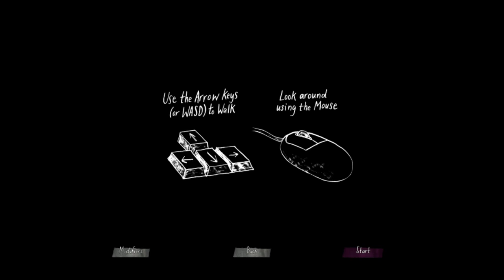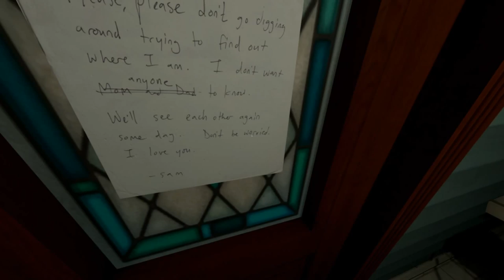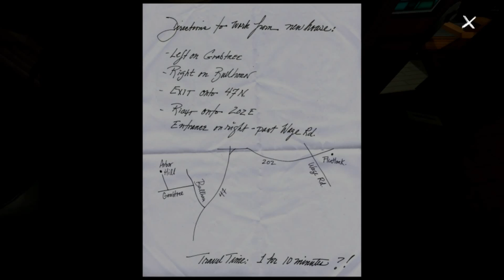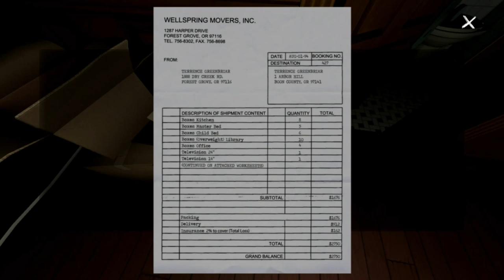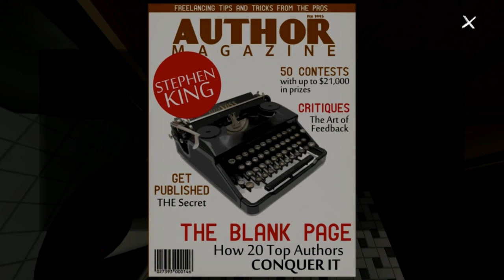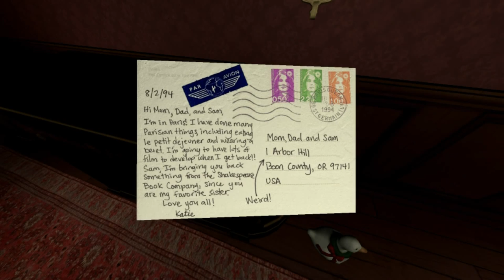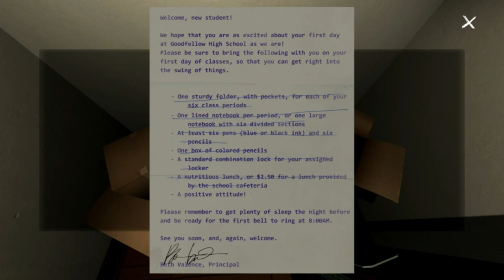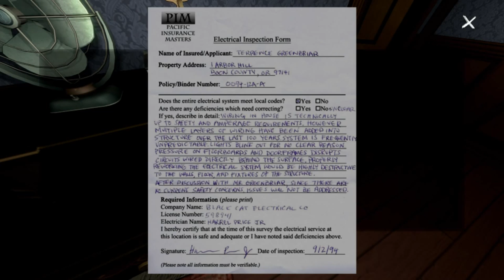Random Play! - Gone Home Episode 1 | Duck Tales, Woohoo.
This is going to be a very long and boring ride...